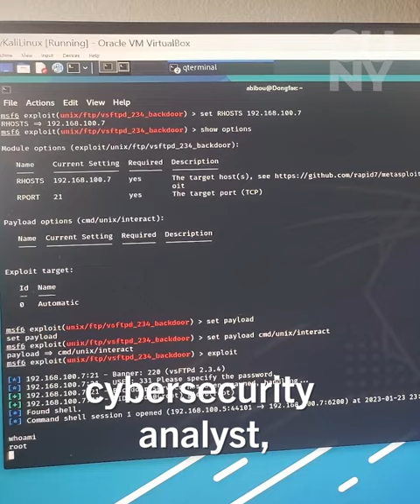Abibou Faye, John Jay College '23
Abibou Faye left behind his family in Senegal. Now, he's graduating and living his dream of working in cybersecurity.